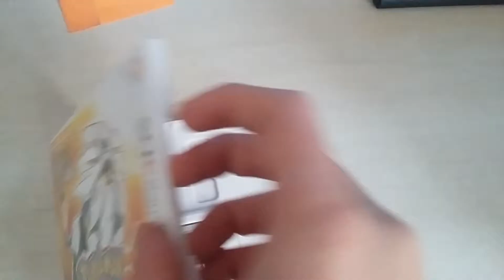SUPER MEGA IPER GALATTICO UNBOXING XXL HD HARDCORE DI POKEMON SOLE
1,2,3 casca il bidè!!!